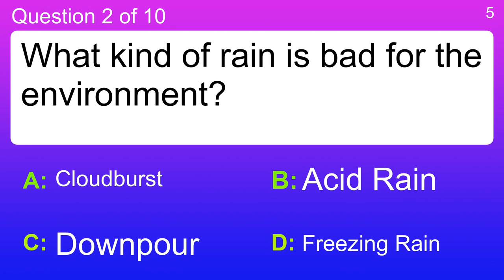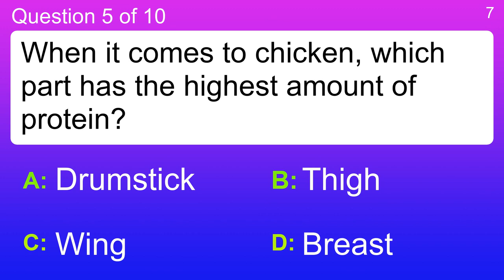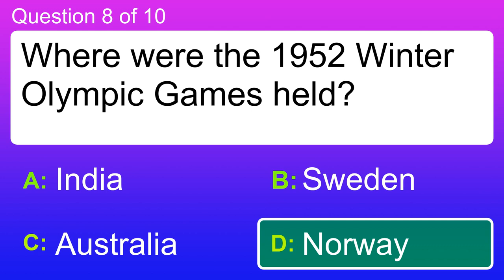Hardest Quiz Of Today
Question 1 : With which of these industries would you associate the brand "Citibank"?
 Answer a: Banking
 Answer b: Mass Media
 Answer c: Sports
 Answer d: Transportation

Question 2 : What kind of rain is bad for the environment?
 Answer a: Acid Rain
 Answer b: Cloudburst
 Answer c: Downpour
 Answer d: Freezing Rain

Question 3 : What does "Buenos días" mean in English?
 Answer a: Broken
 Answer b: Good Morning
 Answer c: Upside Down
 Answer d: Who

Question 4 : What is "plaque" in oral hygiene?
 Answer a: A Brand Of Tooth Powder
 Answer b: Charm Worn To Combat Dental Problem
 Answer c: Film Formed In Mouth By Secretions
 Answer d: Foul Smell

Question 5 : When it comes to chicken, which part has the highest amount of protein?
 Answer a: Breast
 Answer b: Drumstick
 Answer c: Thigh
 Answer d: Wing

Question 6 : What comes after "Please allow me to introduce myself" in the Stones hit?
 Answer a: Held a general's rank
 Answer b: Hope you guess my name
 Answer c: I'm a man of wealth and taste
 Answer d: Nature of my game

Question 7 : What is the first book in the "Tarzan" series?
 Answer a: Tarzan King Of The Apes
 Answer b: Tarzan Versus The Nazis
 Answer c: Tarzan And Lost Treasure
 Answer d: Tarzan Of The Apes

Question 8 : Where were the 1952 Winter Olympic Games held?
 Answer a: Australia
 Answer b: India
 Answer c: Norway
 Answer d: Sweden

Question 9 : Who played a leading role in "300" from 2007?
 Answer a: Daniel Radcliffe
 Answer b: Gerard Butler
 Answer c: Jonah Hill
 Answer d: Owen Wilson

Question 10 : Which pop star is probably one of Minneapolis' most famous sons?
 Answer a: Billy Joel
 Answer b: Jon Bon Jovi
 Answer c: Lionel Richie
 Answer d: Prince